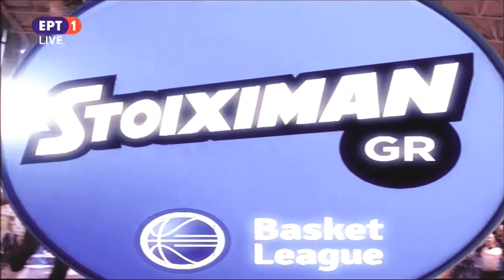Doron Lamb vs Panionios